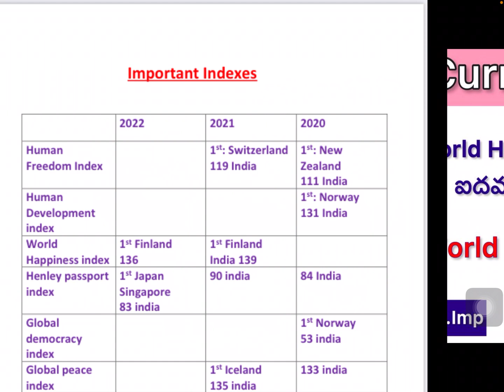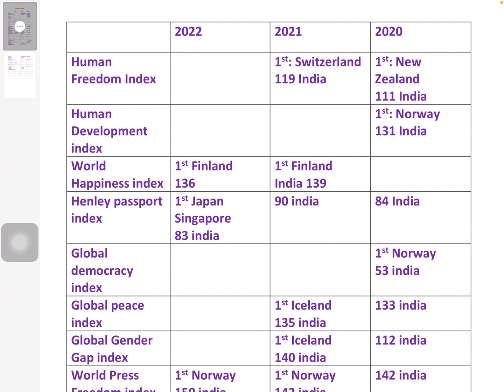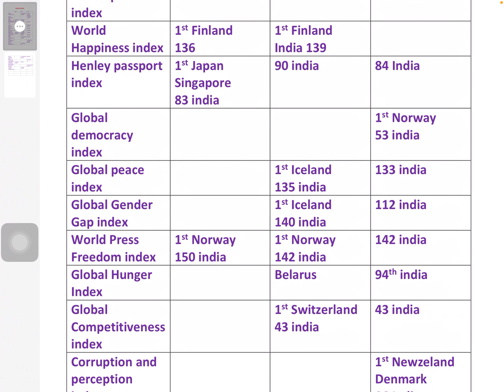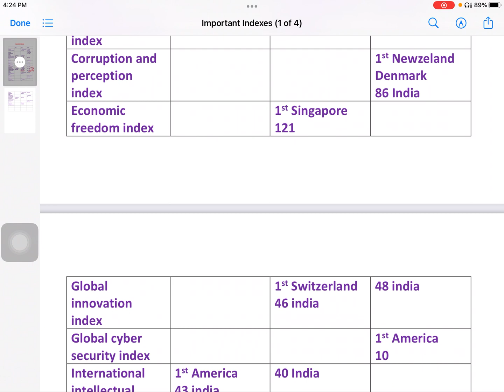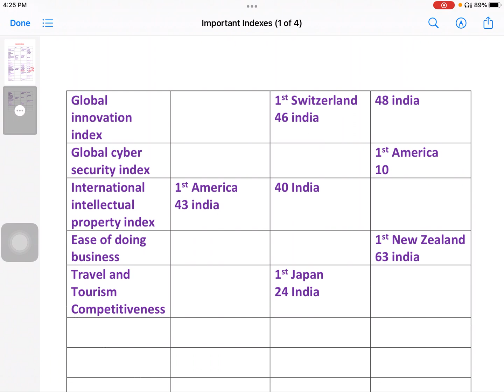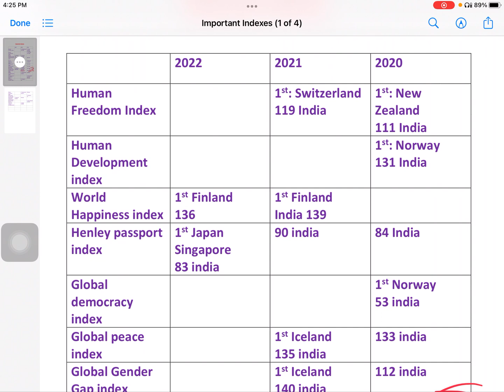Indexes/world rankings /2022/2021/2020 / in telugu/ India rankings/for all competitive exams